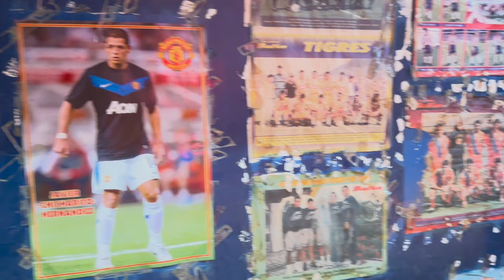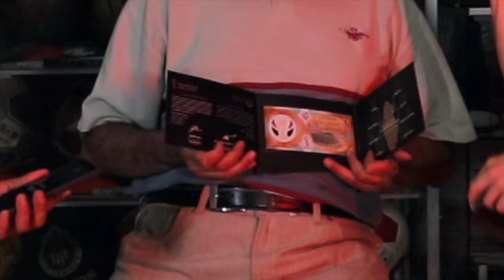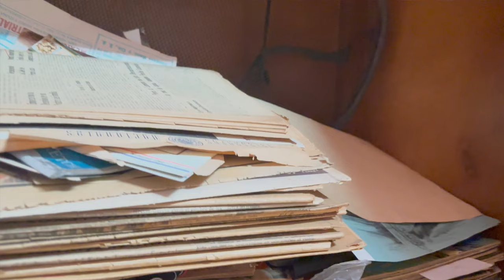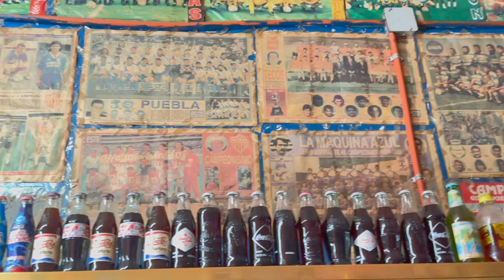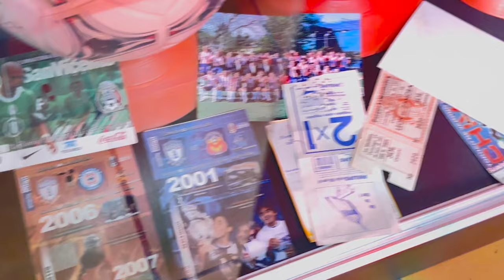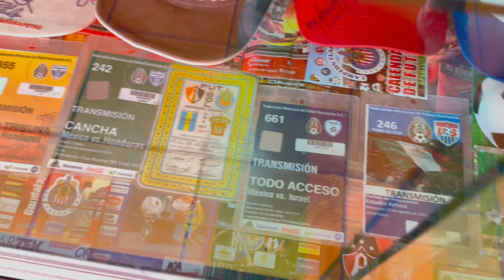¡ESTO ya es PURO NEGOCIO! / Todo es FALSO / ENTREVISTA A JOSÉ VÁZQUEZ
¡El canal donde las pasiones se encienden!
Entérate de lo que pasó en la semana y el por qué no jugará Chicharito por el momento. Entre otras noticias, se especula que es más marketing su regreso a Chivas, después de 14 años. ¿Tú qué opinas?

HUGO YAÑEZ: @hugoyanez89
LAURA SALAS: @soylafifas
MAURICIO CORTÉS: @mauricio199576
FERNANDO GARCÍA: ppgarvel